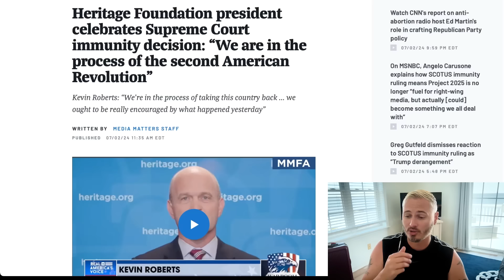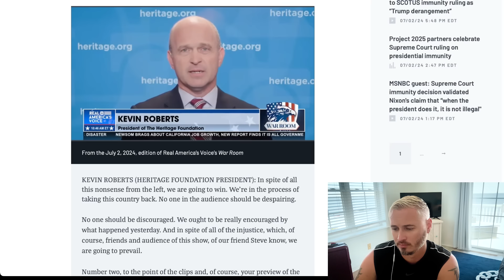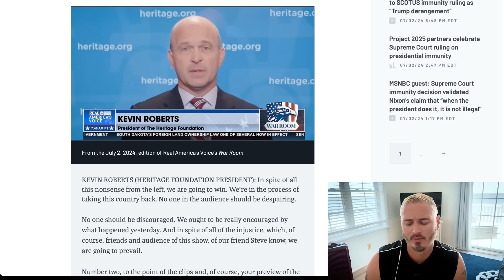‘BLOODLESS REVOLUTION’: Project 2025 Leader THREATENS The Left | The Kyle Kulinski Show